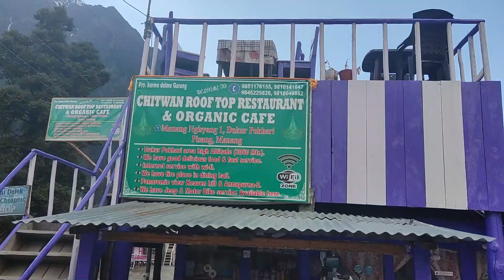लम्जुङ बेशीसहर बाट आफ्नो जन्म भुमि पिसाङ् सम्मको यात्रा।